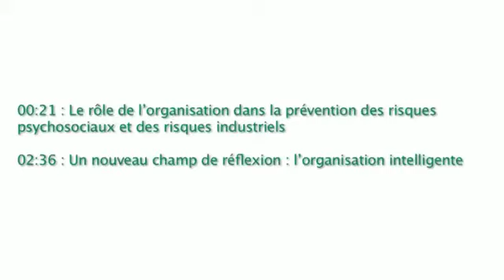20110630_conferenceICSI_RPS_ITW_GilbertdeTerssac.mp4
Interview de Gilbert de Terssac, Professeur de sociologie des organisations et Directeur de recherche au CNRS.
Dans le cadre de la conférence annuelle de l'Institut pour une culture de sécurité industrielle (ICSI) sur les facteurs humains et organisationnels de la sécurité
Risques psychosociaux et sécurité industrielle : regards croisés, 30 juin 2011 à Paris